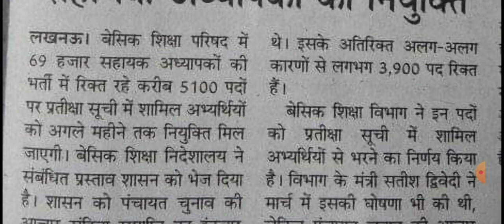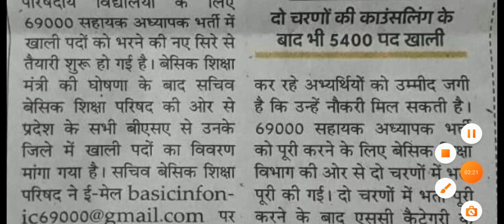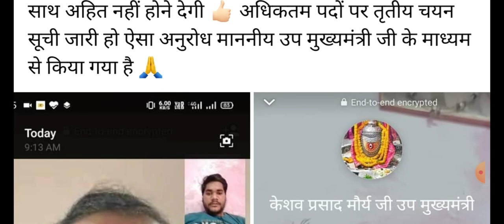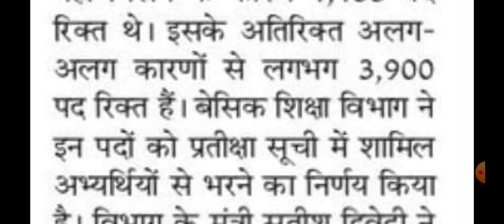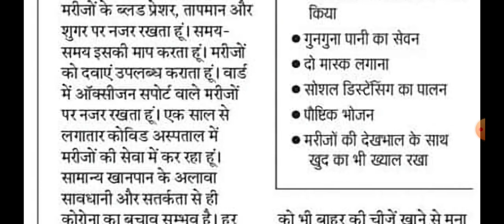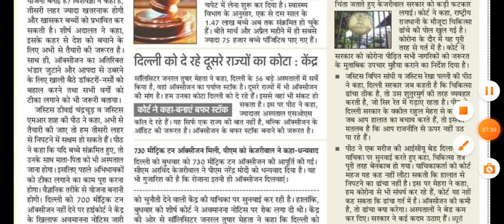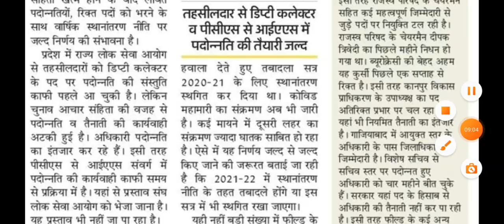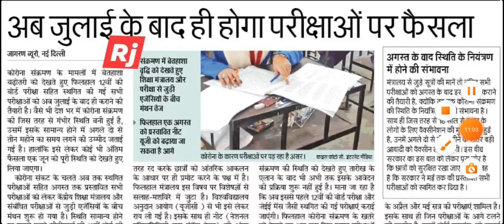69000 भर्ती थर्डकाउंसलिंग रिक्त सीटों की संख्या देखकर मचा घमासान शिक्षामंत्री अधिकारी मुख्यमंत्री तक